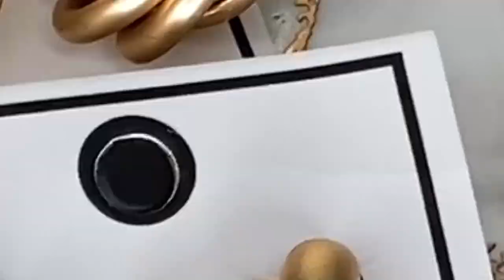Что носить этим летом 2020?/Шопинг в США/Мои покупки в НМ,ZARA,ASOS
Всем привет!
Сегодня я сделала для Вас видео со своими покупками на лето.

шорты которые заказывала,но оказались велики в 34 размере(который я беру всегда)

топ Нм ,как у меня но в других цветах.

юбка не совсем как у меня, но похожа

сарафаны,не как у меня, но симпатичные

тапочки черные и белые, коричневых не нашла

 Если у Вас остались еще какие то вопросы, Вы можете задать их мне в комментариях или в директе инстаграмма.